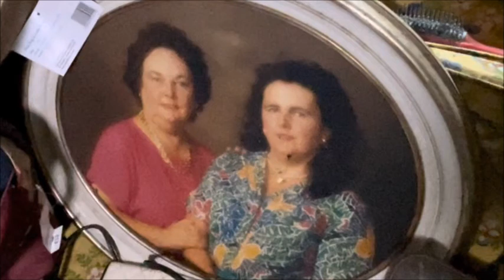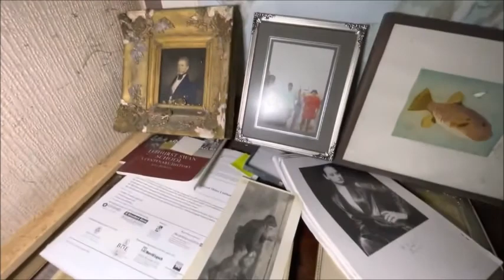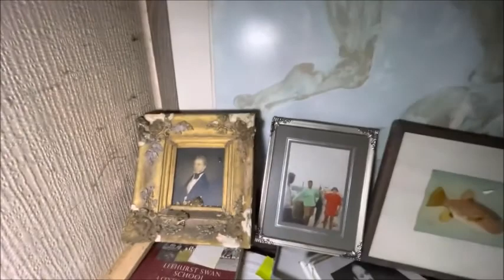Exploring The Once Abandoned ￼Bore Head Manor aka Grade II Roche Old Court Farmhouse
The explore

I saw somephotos of this location on a social media account and it looked absolutely amazing there was quite a lot of family photos scattered around the house and finding out very interesting history the property is actually up for sale and there is quite a lot of interesting furniture and other bits and pieces like oil paintings more leather boots and taxidermy

History

Boar Head Manor is a Grade II* country house to date back to circa 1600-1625 It was last sold in 1933 to the Trevor-Cox family showing what a rare opportunity it is to buy such an iconic house. It is thought that Boar Head Manor  was partly re-built in about 1620 probably byThomas Mompesson,

Boar Head Manor a former manor house and farm named for the family, tenants of an estate in the 14th century) was partly rebuilt around 1620 in red brick with stone quoins. The house has six bays and 18th-century additions, and is Grade II* listed. A six-bay barn from the 16th century or early 17th is also Grade II* listed.[25] There is another Grade II* barn of similar age at Manor Farm, Boar Head Manor is a country house standing in parkland,
Boar Head Manor was Lived in for over 600 years going back to 1933 was lived in by Horace Brimson Trevor-Cox (14 June 1908 – 30 October 2005), born Horace Brimson Trevor Cox, was a British farmer, landowner and politician who served from 1937 to 1945 as a Conservative Member of Parliament (MP), but left the Conservatives in the 1960s and joined the Labour Party.

Born in Birkenhead and brought up near Chester, his father (also named Horace Cox) was a successful businessman. Cox was educated at Eton College, where he was a good friend of his contemporary Quintin Hogg, later Lord Hailsham. He then studied in Germany at Leibniz University Hannover, and worked in factories in Berlin before leaving Germany in 1929 to study business studies in the United States at the University of Cincinnati.

Trevor-Cox was the Conservative candidate for the North East Derbyshire constituency in the 1935 general election, but lost to Labour's Frank Lee. In April 1937 he contested the Cheshire constituency of Stalybridge and Hyde in a by-election and won, with a majority of only 334 votes over the Labour candidate, Rev Gordon Lang.
He was appointed in 1938 as a Parliamentary Private Secretary to the Trade minister Ronald Cross, becoming the most junior member of Neville Chamberlain's government. In his Commons speeches before the war. When World War II broke out in September 1939, Cox volunteered for the Welsh Guards,

Conservative candidate at the 1965 by-election, but won only 533 votes. He subsequently joined the Labour Party and contested council elections in the 1970s, but never regained public office.
Trevor-Cox died 60 years and 117 days after leaving the House of Commons, aged 97. He thus enjoyed one of the longest post-service lifespans of any former MP. he out on his farm at Boar Head Manor is His daughter Rosemary Was born  He served with B.E.F. in France on the staff, and was later a general staff officer.

During a period of 600 years, some twenty members of parliament for have lived Boar Head Manor

Trevor Cox MP who fell out with the Conservative Party but failed to win a seat with Labour
HORACE TREVOR COX was elected to Parliament 68 years ago in the Conservative Party led by Stanley Baldwin, and became parliamentary private secretary to two separate ministers during the Second World War.

ROSEMARY TREVOR-COX in around 2011
TREVOR-COX Rosemary Daughter of Mrs.Gwenda Trevor-Cox and Major Horace Trevor-Cox she recently received in 2011 a Bachelor of Arts Degree for Textiles for Fashion at Winchester Cathedral.…

2021 update

Auction Guide Price:
Lot 1 - House, Barns and 10.61 acres. Guide Price £850,000

SALE BY AUCTION 12pm 20th January 2022

this location isn’t abandoned no more thats why i namedit